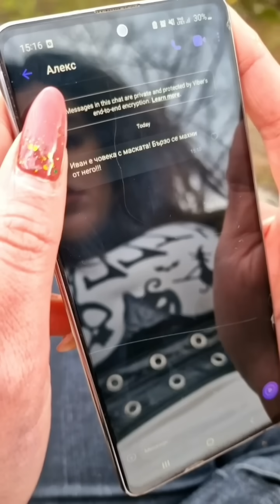ПЕТЪК 13 - Епизод 7 🎃 Какво е станало с Иван? 😱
АБОНИРАЙ СЕ ЗА ЕПИЗОД 8!💖